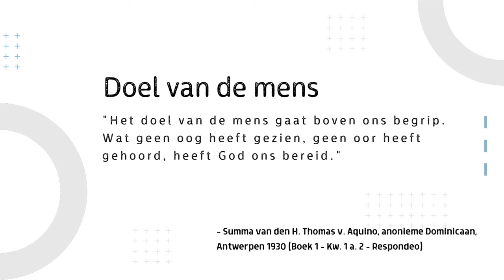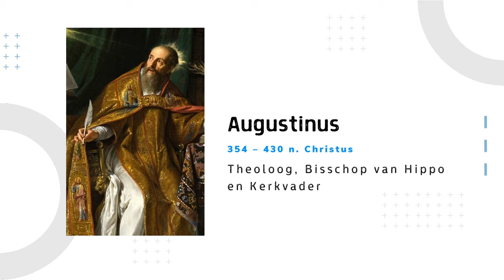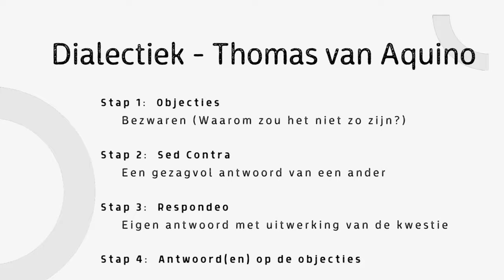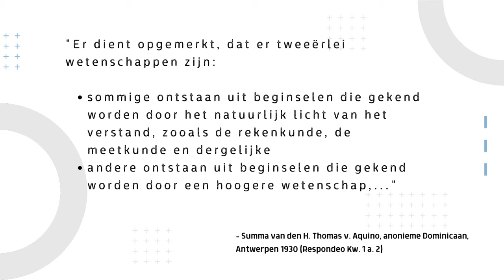Afl. 1 Op zoek naar de Waarheid: Is theologie een wetenschap? - Broeder Ignatius Maria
Dit is de 1ste aflevering uit de serie 'Opzoek naar de Waarheid'. Broeder Ignatius Maria van de broeders van Sint Jan bespreekt de vraag: Is theologie een wetenschap?

Info over 'Opzoek naar de Waarheid':
In deze serie van 12 afleveringen proberen Broeder Ignatius Maria, moraaltheoloog Anton ten Klooster, docent Richard en Dr. Daan van Schalkwijk in totaal 12 artikelen, genomen uit de drie delen van de Summa, verder uit te werken in één video per artikel.

Over Thomas van Aquino:
Thomas van Aquino was een Italiaanse filosoof en theoloog, die tot de scholastici gerekend wordt. Hij leefde van ± 1225 – t/m, 7 maart 1274 en is de meest invloedrijke systematisch theoloog op wijsgerig gebied uit de middeleeuwen. Zijn werken zijn tot op de dag vandaag erg belangrijk in de Katholieke kerk. In 1567 benoemde paus Pius V hem tot kerkleraar. Eerder al op 18 juli 1323 is hij heilig verklaard door paus Johannes XXII.

Over de Summa Theologiae:
Thomas zijn bekendste werk is de 'Summa Theologiae'! Daarin  beschrijft hij gestructureerd de leer van de Katholieke kerk middels leerstellingen gebaseerd op bedenkingen en tegenwerpingen. Hij onderzoekt eerst alles grondig en komt daarna tot een conclusie samengevat in een of meerdere leerstellingen. De leerstellingen, met bedenkingen en tegenwerpingen zijn uitgewerkt in een artikel.

De artikelen die worden besproken in deze serie ‘Opzoek naar de Waarheid’ zijn:

Uit het eerste deel door broeder Ignatius Maria :
- Kwestie 1 artikel 2: Is theologie een wetenschap?
- Kwestie 2 artikel 2: Kun je God bewijzen?
- Kwestie 45 artikel 2: Kan God iets scheppen?

Uit het tweede deel – deel 1 door Anton ten Klooster:
- Kwestie 3 artikel 8: Vindt de mens zijn geluk/bestemming in God?
- Kwestie 21 artikel 1: Wat is zonde?
- Kwestie 68 artikel 2: Waarom de hulp van God noodzakelijk is?

Uit het tweede deel – deel 2 door Richard Prins:
- Kwestie 2 artikel 5: Is het nodig om expliciet in iets te geloven?
- Kwestie 2 artikel 7: Moet je expliciet in de menswording van Jezus geloven?
- Kwestie 6 artikel 1: Wat is de oorzaak van het geloof?

Uit het derde deel door Daan van Schalkwijk:
- Kwestie 26 artikel 1: Is Christus bemiddelaar tussen God en de mensen?
- Kwestie 4 artikel 2: Is Jezus mens geworden?
- Kwestie 61 artikel 1: Waarom zijn de sacramenten noodzakelijk voor de redding?

Omdat niet alle delen van de Summa Theologiae in het Nederlands zijn vertaald kun je de ontbrekende delen ook in het Engels lezen

Productie:
Deze serie is een project van Jong Bisdom Haarlem-Amsterdam, het jongerenpastoraat is van het Bisdom Haarlem-Amsterdam.